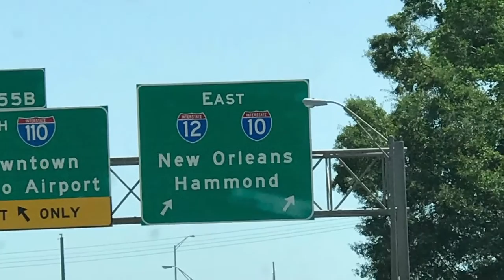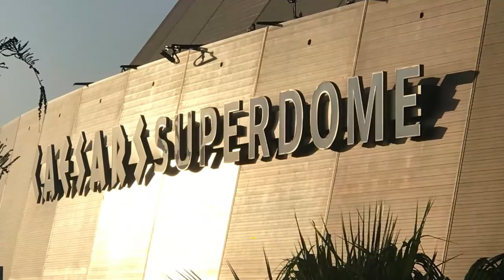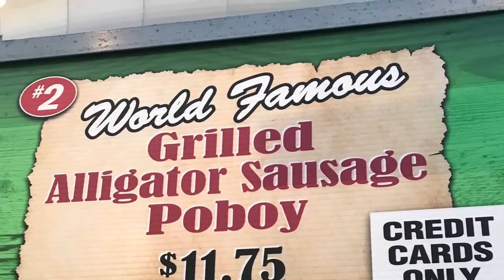Reunion Lake Hammond, LA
In this video we share our time at @reunionlakervresort2482 in Hammond, LA and the many amenities offered there, as well as our first time trying alligator, and fun at the Pelicans Playoff Basketball Game.